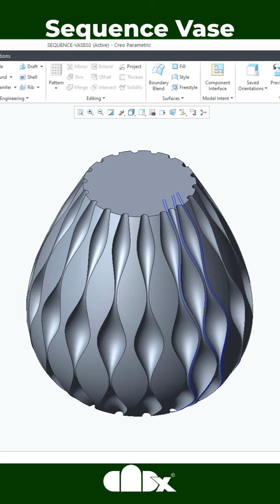Sequence vase in Creo Parametric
Let's design Sequence vase in Creo Parametric